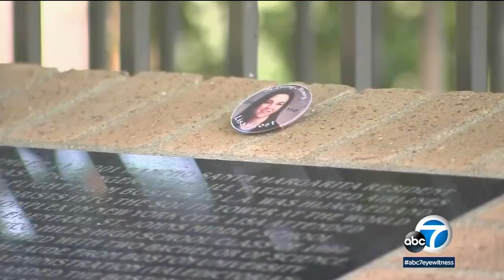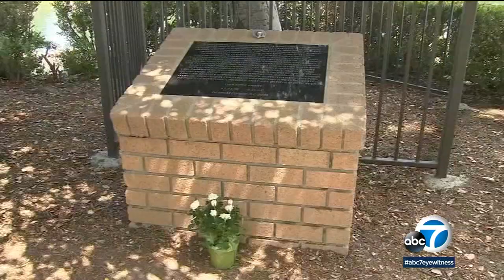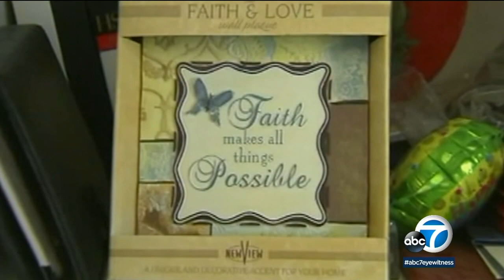9/11 memorial: A father's love keeps alive memory of OC woman who died in plane | ABC7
A beautiful memorial to Lisa Frost, a 22-year-old Boston University graduate who died on 9/11, sits next to an Orange County lake. More